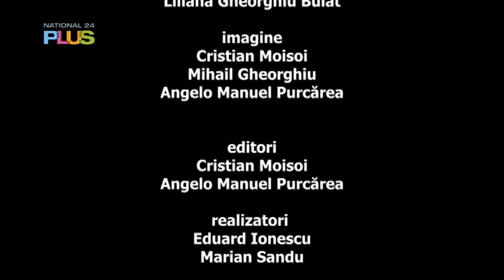Sed Lex - 31 decembrie 2022